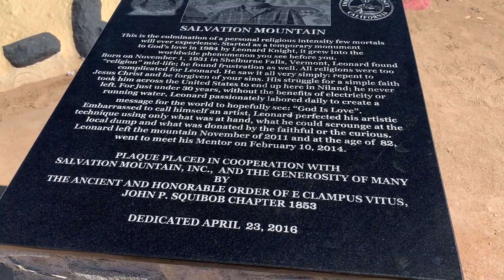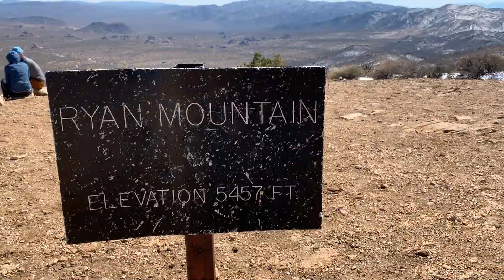Joshua Tree National Park and the SoCal Desert Vlog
In this vlog, I take my friend to her first National Park ever, and explore Salvation Mountain and Slab City! Come join us on this wild SoCal desert road trip!
Support my journey on Redbubble
Songs: Lullaby and I Will Be Back One Day by Lord Huron